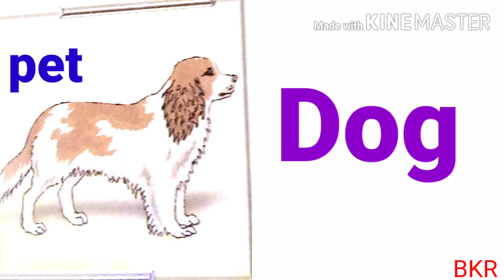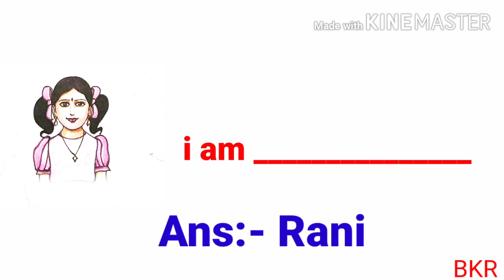My Home-2 Bridge Course In English Level-2